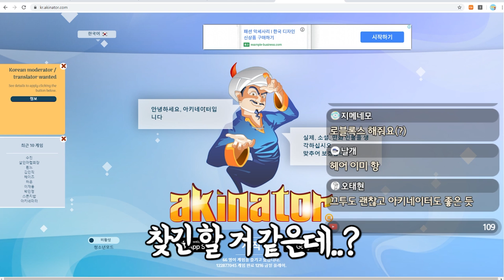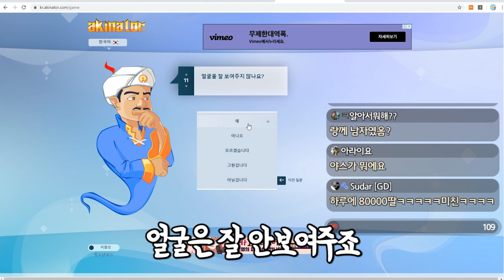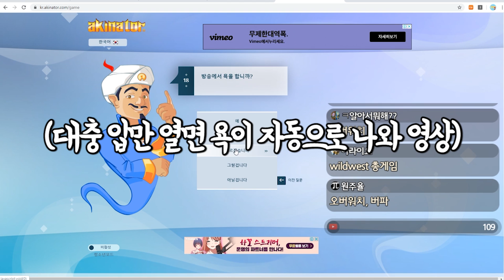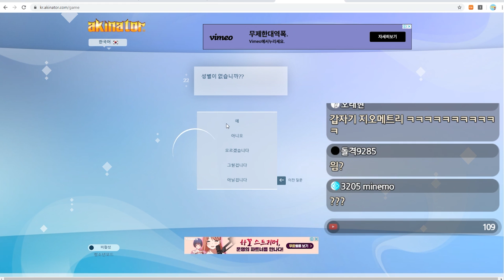요즘 아키네이터 알고리즘 훌륭하네요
훌륭해